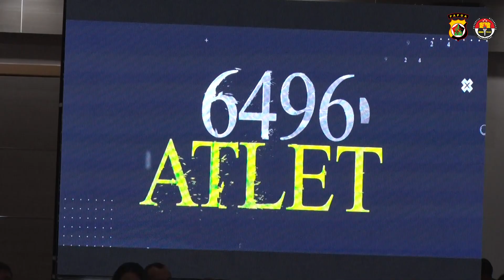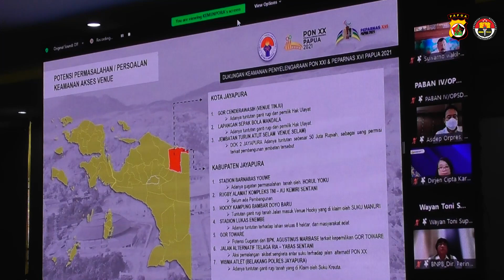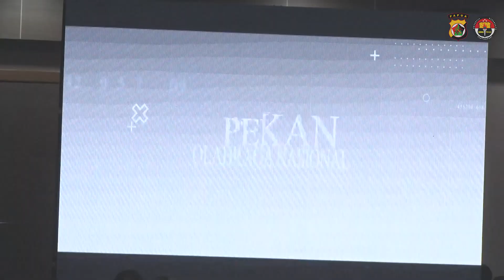RAKOR ASISTENSI KESIAPAN POLDA PAPUA DALAM RANGKA PELAKSANAAN PAM PON XX DAN PEPARNAS XVI 2021